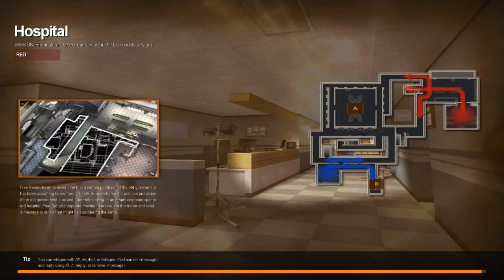final half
Pre-season Online Tournament NA